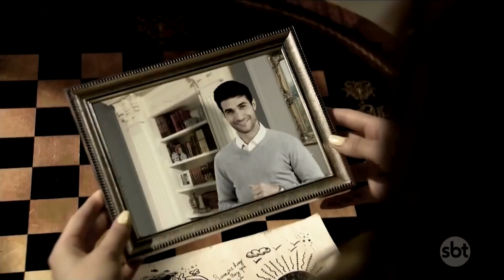Sou Luna 3 | Estreia esta segunda no Mundo Disney | SBT